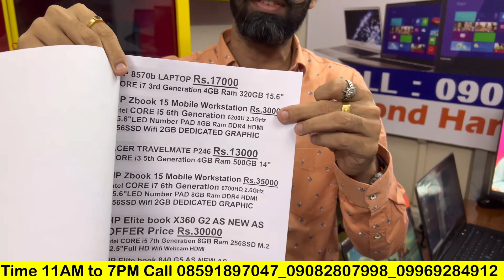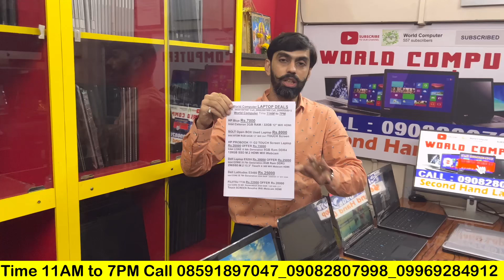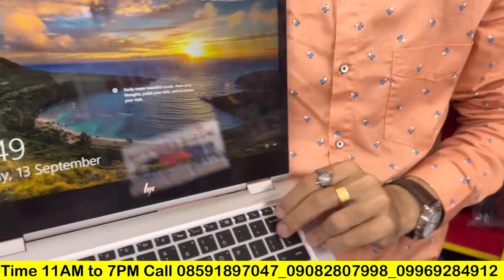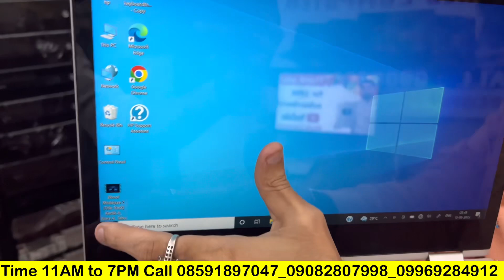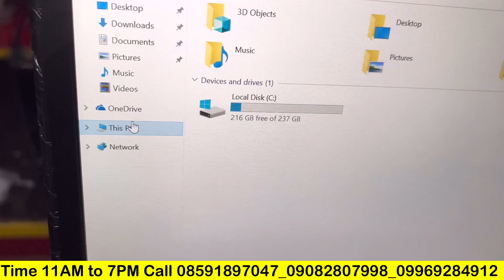मात्र ₹3000 में खरीदें कम्प्यूटर, Second Laptop,Second Hand Laptop, Refurbished laptop, Used Laptop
मात्र ₹3000 में खरीदें लैपटॉप, कम्प्यूटर | Used Laptop Market | Refurbished laptop shop

second laptop for OLX ,
second hand laptop for finance,
second laptop in HP Dell price ,
second laptop in Bihar,
 second hand laptop ka rate,
कम से कम लैपटॉप कहां मिलेगा पटना में,
पटना लैपटॉप मार्केट,
 Patna laptop market,
पटना होलसेल लैपटॉप मार्केट,
सेकंड हैंड लैपटॉप कीमत ,
old laptop price,
Buy second hand laptop in Patna,
best laptop shop in Patna Bihar,
बिहार का सबसे पुराना लैपटॉप शॉप,
laptop ke wholesale vikreta,
I want second hand laptop in Patna,
second laptop lowest price,
सबसे कम कीमत में laptop,
second hand laptop dealer and wholesaler in Patna
second hand laptop display change ,
second hand laptop buy Flipkart,
laptop second hand market,
laptop second hand Kolkata,
laptop second hand price Mumbai,
laptop second hand patna,
laptop second hand market Bangladesh,
best second choice in patna
best second hand laptop bihar,
second hand laptop bhuvaneshwar,
Olx laptop,
2nd hand laptop market in Kolkata,
2nd laptop market ,
cheap laptop market wholesale/retail,
second hand laptop in Nehru place laptop market,
laptop market vlog,
Varanasi laptop market,
used laptop market in Varanasi,
used laptop Uttar Pradesh,
electronic laptop market Delhi,
CCTV Market Chandni chowk Delhi in HP Dell big size screenused laptop gaming gaming laptop Laxmi Nagar laptop market cheap laptop market cheapest laptop market wholesale laptop market Dell Delhi laptop market cheapest maket
Dhanbad CCTV camera Dhanbad home theatre dhanbad laptop repair
hp 8440p
hp 4540s